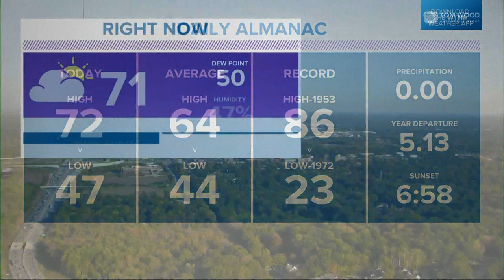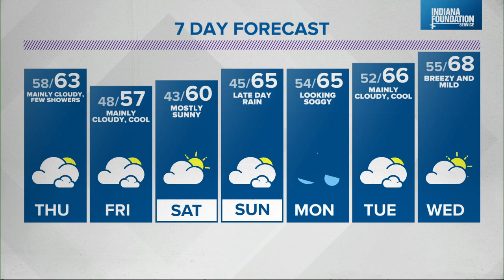Live Doppler 13 Weather Forecast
Cooler temperatures are on the way.